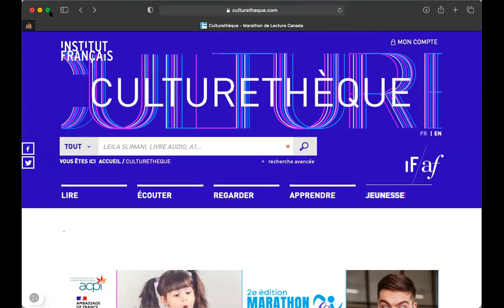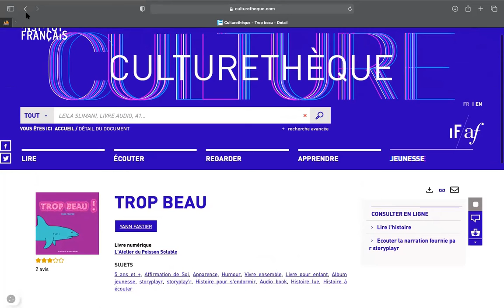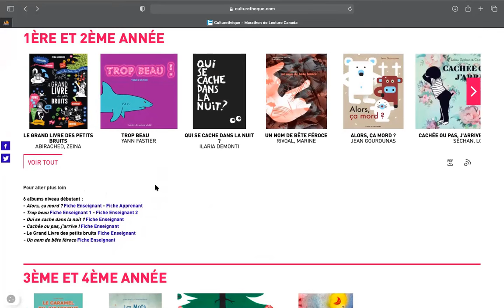Tutoriel Culturethèque Marathon de lecture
Notre tutoriel pour participer à la deuxième édition du Marathon de lecture au Canada.
Plus d'informations à propos de ce projet sur le site France Canada Culture
Pour vous inscrire si ce n'est pas déjà fait, c’est par